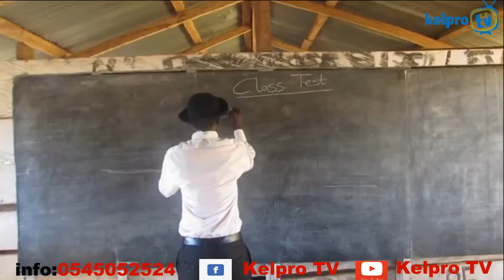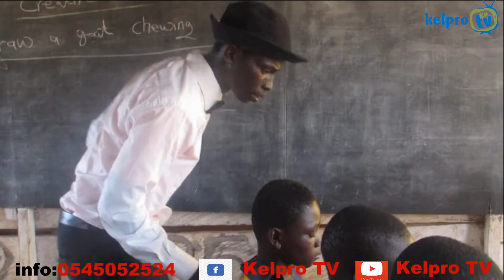See what ....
This pupil really showed the teacher.